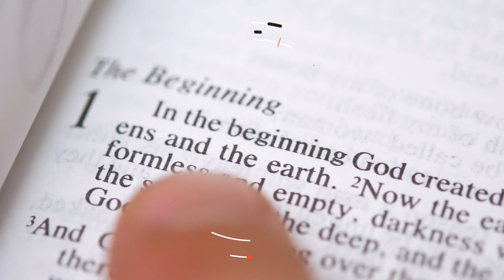Ignorance Does Not Equal Innocence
Man only ever believes precisely what he wants to believe. Ignorance does not equate to innocence. *Don’t mind the sweat. Pastor Joel’s air conditioning went out, and he was preaching up a storm.